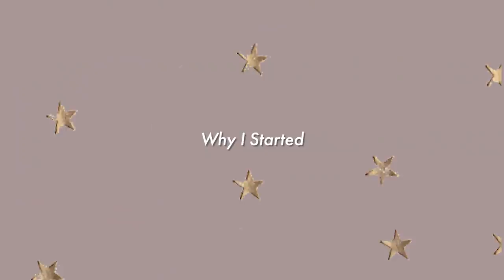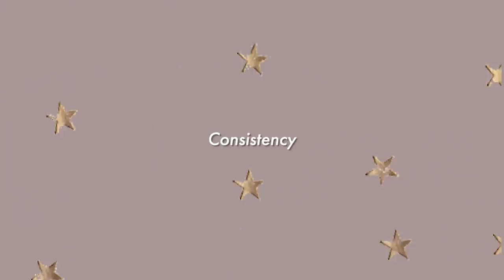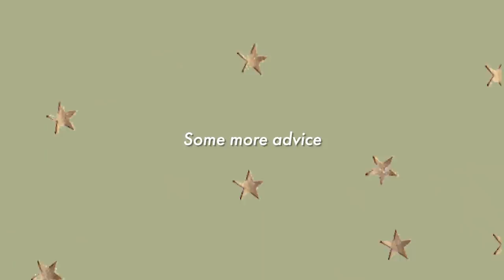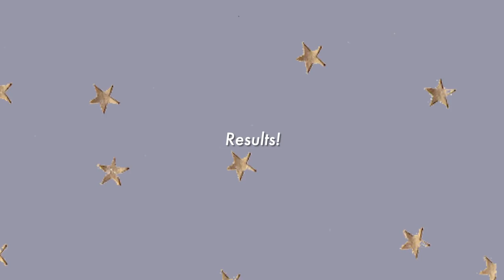I Tried Chloe Ting Hourglass Challenge | My Results | * I have ABS *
In this video,  I show you guys my progress (and results) as I go through the Hourglass Challenge made by Chloe Ting. If you don't know what the challenge is it is simply a workout challenge that you have to complete within a certain time frame. The videos are totally free to watch and it is made by the youtuber @ChloeTing  . It took me a little over a month to finish this challenge (the challenge itself is 26 days) but I am so happy I finished and I'm so happy with the results! I HAVE ABS! I didn't do her two week ab challenge but I think that is the challenge I'll do next. Have you done a Chloe Ting challenge? If so which one?

Here is the link to the challenge if you want to try it! :

Verse Of The Day: Did you find the verse of the day? Its hidden somewhere in this video!

C H A R I T Y

We are generous because he was first generous to us ❤ (Proverbs 14:31)

If you've made it this far just know that Jesus loves you :)